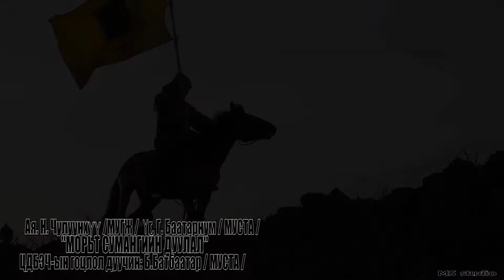morit sumangiin duulal